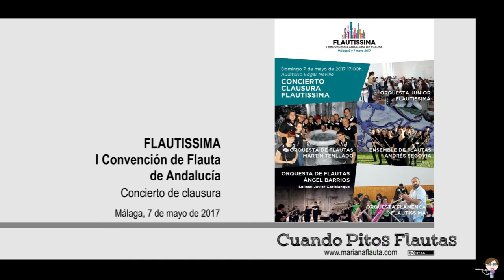Concierto Clausura Flautissima - 17 Tangos del Iñaquito, Óscar de Manuel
ORQUESTA FLAMENCA FLAUTISSIMA
Director: Óscar de Manuel

Tangos del Iñaquito, Óscar de Manuel

Guitarra: Juan de Pilar
Contrabajo: Estefanía Gómez
Cajón: Rubén Fernández